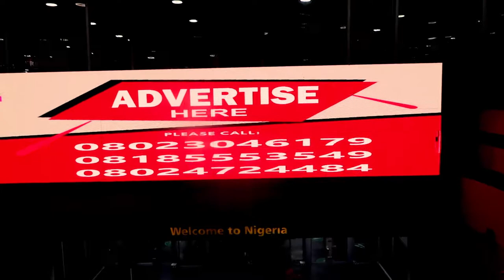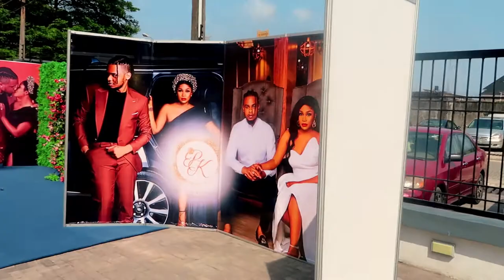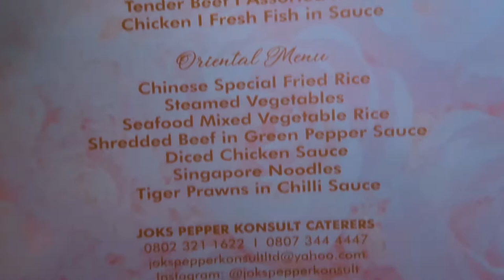Pester TV - Lagos Nigeria (Vlog 1) John Harding Jr.